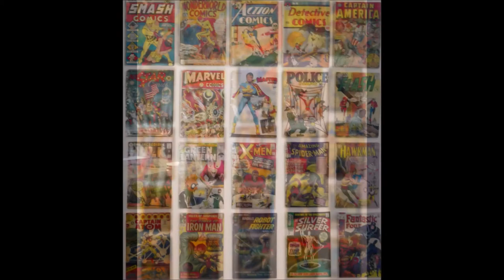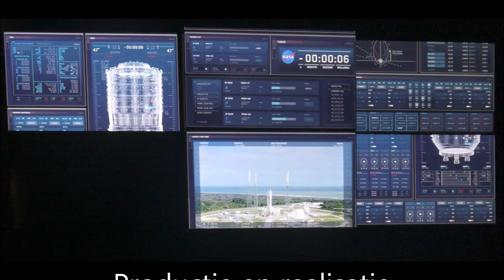Science Fiction: A Journey into the Unknown - in de Kunsthal.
Science Fiction: A Journey into the Unknown
16 maart 2019 – 30 juni 2019

Stap in de fascinerende wereld van sciencefiction en ontdek de voortdurende menselijke zoektocht naar het onbekende – zowel op onze eigen planeet als ver weg in het universum. Meer dan 850 unieke objecten laten de ongelooflijke verbeeldingskracht en vindingrijkheid van de mens zien. Reis door tijd en ruimte met filmclips en video-installaties, zeldzame manuscripten en tekeningen, boeken en strips, kunst en design en bewonder de vele kostuums, maskers, modellen en rekwisieten uit filmklassiekers als Star Wars, Star Trek en Godzilla.

De tentoonstelling geeft een gedetailleerd en omvangrijk overzicht van ruim honderd jaar sciencefiction – en ook een kijkje in de toekomst van dit razend populaire genre. ‘Science Fiction: A Journey into the Unknown’ presenteert het onbekende op onze eigen planeet in Extraordinary Voyages, het onmetelijke universum in Space Odysseys, het ontstaan van utopische of juist dystopische werelden in Brave New Worlds en de wereld van technologie in Final Frontiers.
Visueel spektakel

Een greep uit de vele highlights zijn de gevechtshelm van Darth Vader, het ruimtekostuum van Spock, een origineel manuscript uit 1865 van Jules Vernes De reis om de wereld in tachtig dagen en het dinosaurus-ei uit Jurassic Park. Ook kun je je onderdompelen in een multiscreen installatie met een speciaal voor de tentoonstelling bewerkte episode uit de Netflix hitserie Black Mirror. Een niet te missen visueel spektakel - voor de echte fan en voor iedereen die zich graag verwondert over een universum waar fantasie en werkelijkheid in elkaar overlopen!